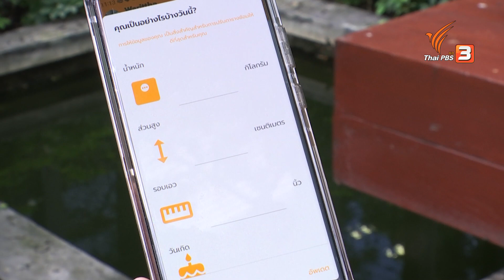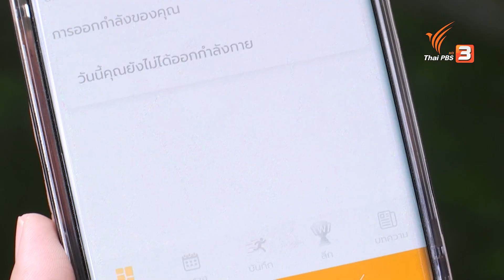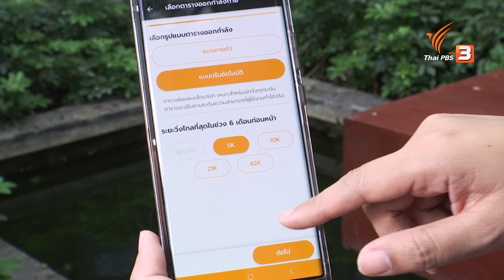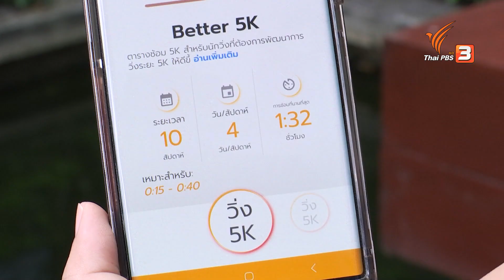WIND แอปฯ จัดตารางออกกำลังกายด้วย AI | ไทยประดิษฐ์คิดเก่ง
สมัยนี้หลายคนใส่ใจสุขภาพมากขึ้น นอกจากจะเลือกกินอาหารที่ดีมีประโยชน์แล้วการออกกำลังกายก็เป็นอีกเรื่องหนึ่งที่หลายคนทำเป็นประจำ โดยสิ่งสำคัญคือความวินัย และการออกกำลังกายอย่างเหมาะสมกับสรีระ และความสามารถทางกายภาพของตนเอง เพื่อให้การออกกำลังกายนั้นมีประสิทธิภาพ ลดการบาดเจ็บระหว่างออกกำลังกาย ซึ่งจุดนี้เองที่ทำให้มีการพัฒนาแอปพลิเคชันที่เป็นของคนไทย โดยใช้ AI ช่วยจัดตารางการออกกำลังกายที่เหมาะสมแบบเฉพาะตัวเรา

ชมย้อนหลังรายการ "วันใหม่วาไรตี้" ในช่วง "ไทยประดิษฐ์คิดเก่ง" ได้ที่